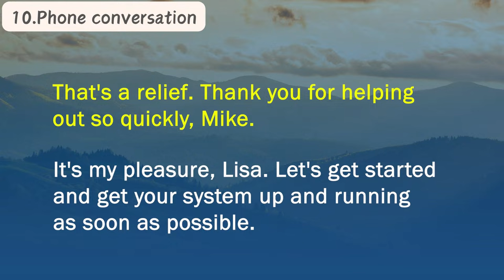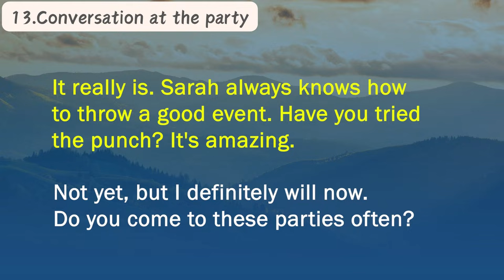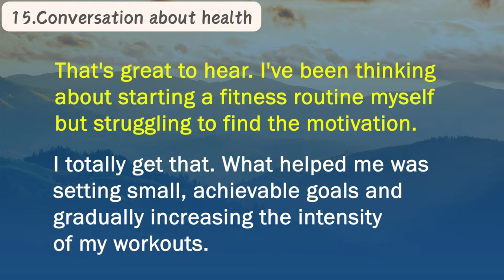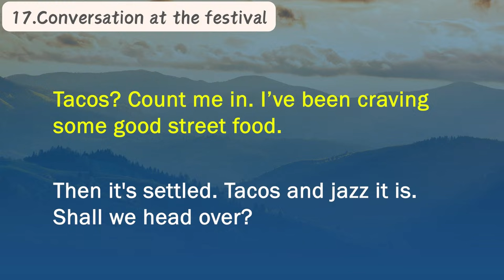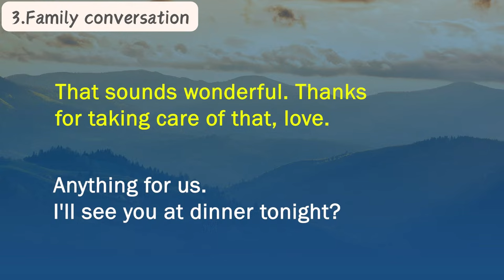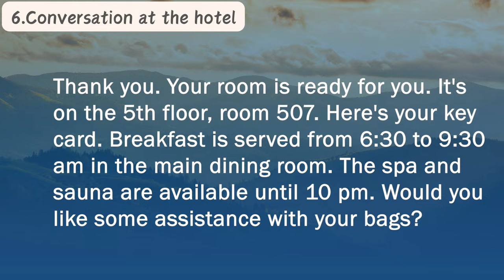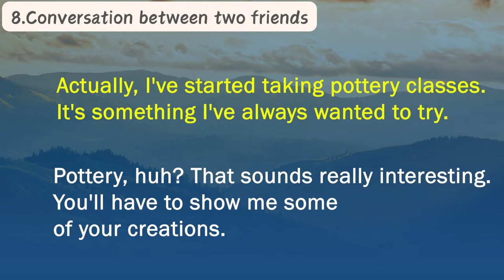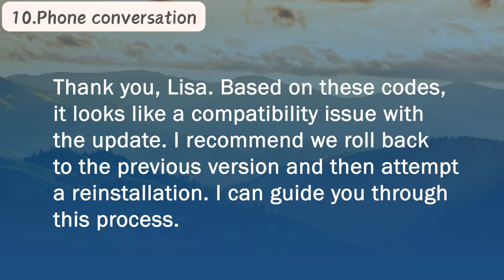Improve Your English Conversation Skills | Daily English Speaking Practice While You Sleep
Enhance your English conversation skills with our daily practice sessions. Join us for immersive language learning experiences that help you speak English fluently. Plus, with our unique approach, you can even improve while you sleep. Start your journey to becoming a confident English speaker today!